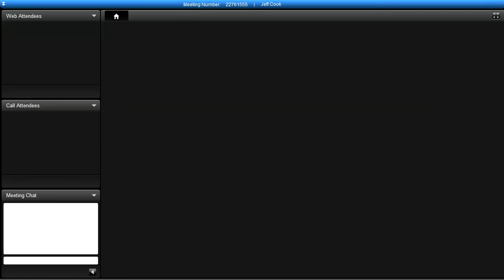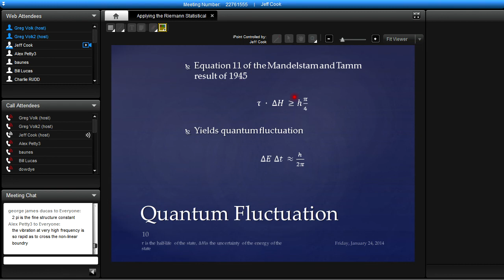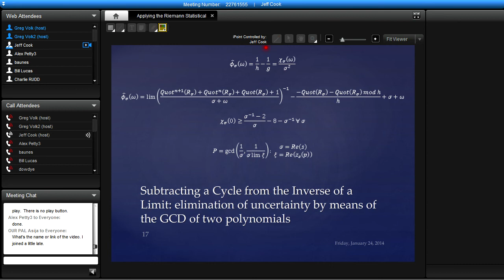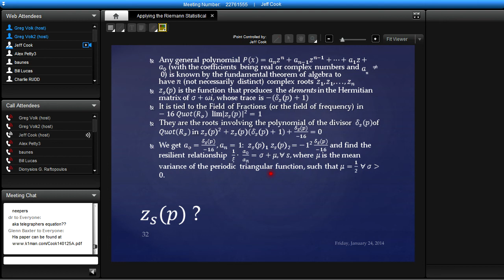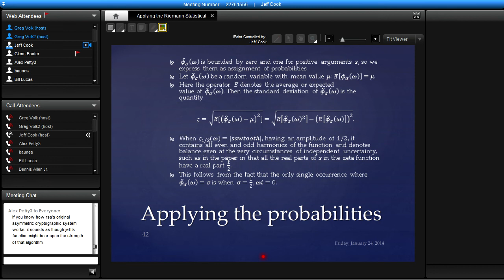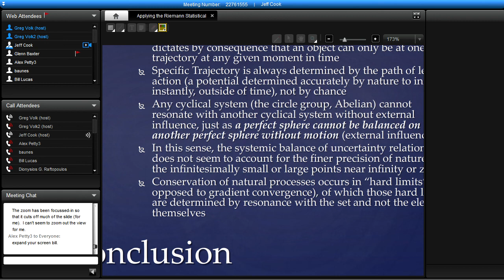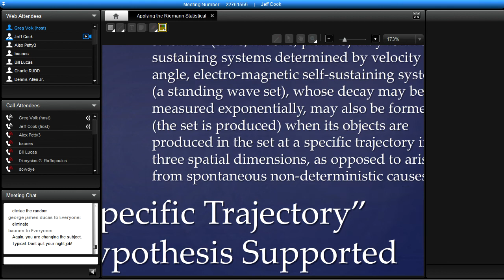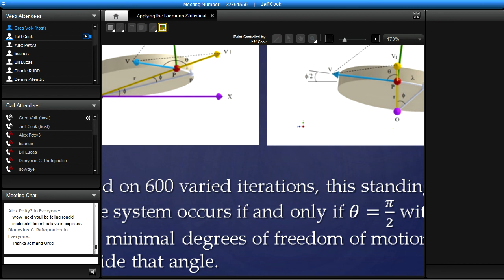Applying the Riemann Statistical Oscillation to Vacuum Fluctuation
In uncertainty relations it can be said that one variable or parameter is a Fourier transform of another. As a result, one of the mathematical tools applied in the RH proof, "Exponential Decay and the Riemann Hypothesis", results in defined certainty between the parameters in isolated regions near infinity of the function using the author?s Riemann Statistical Oscillation (RSO). By representing increments of chronological time or linear distance in terms of moments, thus using a Laplace transform instead of a Fourier, the author shows how the RSO may be applied to vacuum fluctuations in the same way. The method in this presentation will be shown to have applications also to the original Mandelstam and Tamm result of 1945 that proved an uncertainty relation between energy and time, in that the conservation of energy appears to be violated in very short durations and/or very high frequencies. The author presents a method to analyze these conservation of energy "violation" moments with high accuracy.